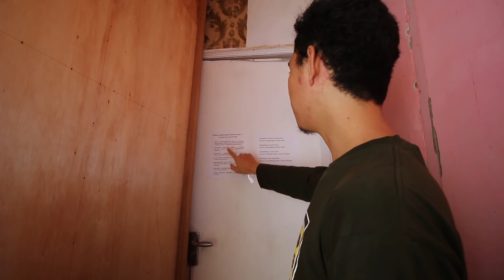RUANGAN STUDIO FOTO 3PUTRA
asslamu'alaikum warahmatullahi wabaraktuh sesuai permintaan teman-teman tentang video room studio foto 3putra kami, jadi video kali ini menjelaskan tentang studio foto kami mulai tampak depan dan dalam studio foto kami jadi tonton sampai habis yah dan cari tau apakah video ini bermanfaat buat teman-teman dan selamat menonton

playlist / video yang di pisah sesaui kategori
klik d sini untuk